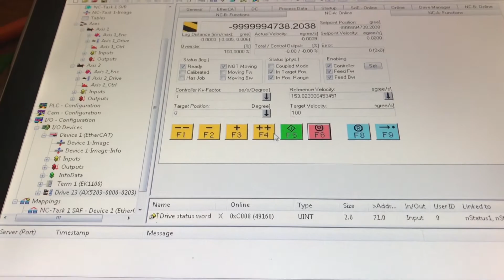Beckhoff Servo Commissioning with EtherCAT coupler and I/O terminals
Main power: 1 phase 110~120VAC
Hardware:
1. 24VDC power supply;
2. Beckhoff industrial PC ;
3. Beckhoff servo drive AX5203;
4. Beckhoff EK1100 ethercat coupler and terminals(terminals are optional);
5. Beckhoff 1.45Kw servo motor AM8041-0E20-0000;
6. Main power cables;
7. Servo motor power supply cable;
8. Ethernet wire cable x 2;
9. Switches x 2;
10. Multimeter;
Software:
TwinCAT;
Document: